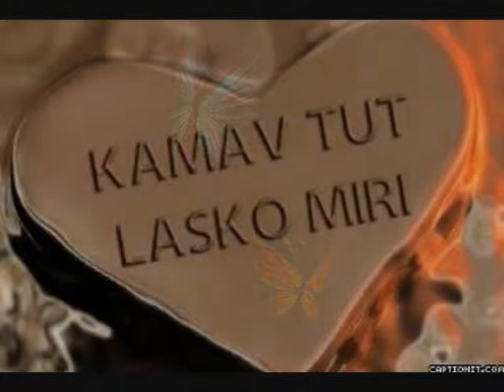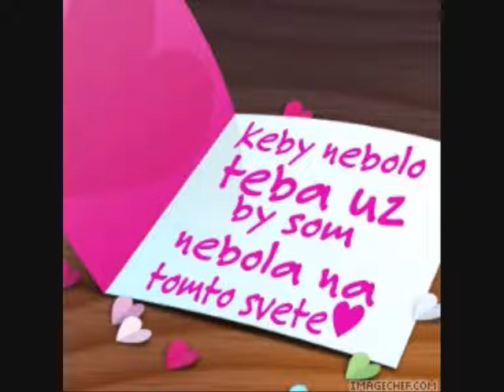♥DADINKA♥A ♥ALINKA♥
♥♥MILUJEME  VAS  NASE SRDICKA♥♥